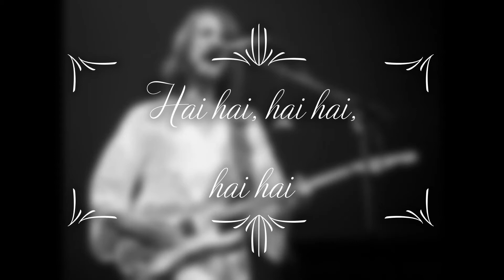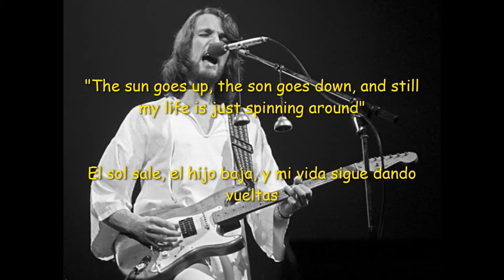Roger Hodgson- Hai Hai (Subtitulado Español e Ingles)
Traducción del tema homónimo :)!!!

🎶Canción: Hai Hai
🎸Artista: Roger Hodgson
🧐Álbum: Hai Hai